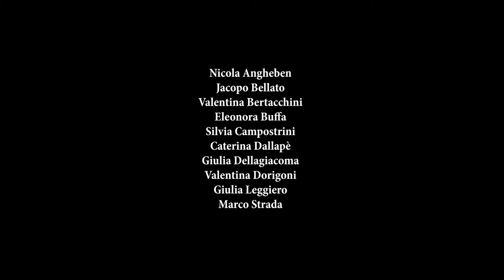Lettere dal fronte / Premio Memoria in Corto 2020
Memoria in Corto 2020.
Miglior Cortometraggio Scuole.
Liceo G. Prati, Trento. Gruppo Video.